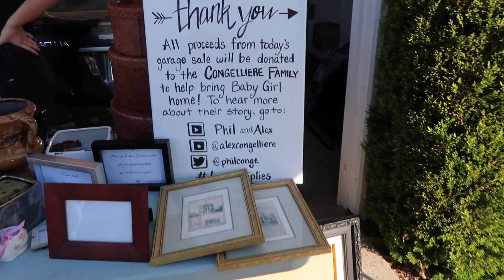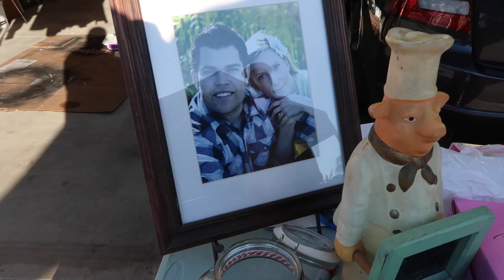ADOPTION GARAGE SALE FUNDRAISER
Our sister hosted a garage sale to help us raise funds for our adoption. It was planned in less than 72 hours before!! We couldn't believe how well we did!